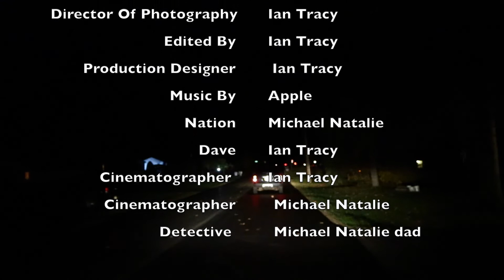Bad Choice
A short film by Ian Tracy. A teenage boy finds out his dad can’t pay for his mom's medical bills.